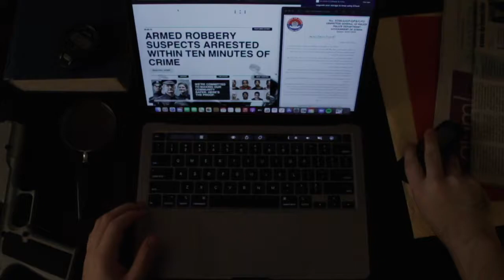Video de Tecnica del Montaje 1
Alumno: Alberto Campos